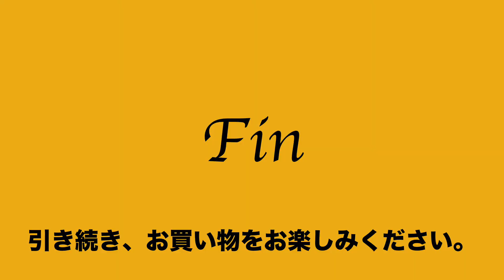ヤフオク2020:10:30 グルカ GHURKA トートバッグ